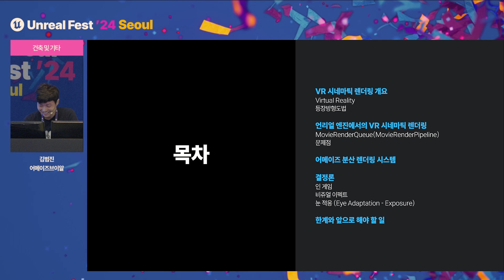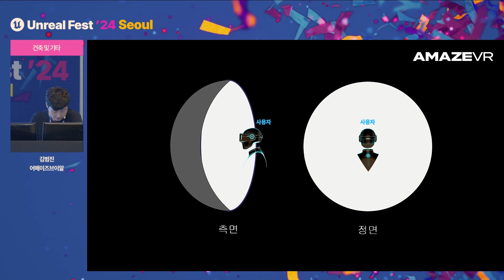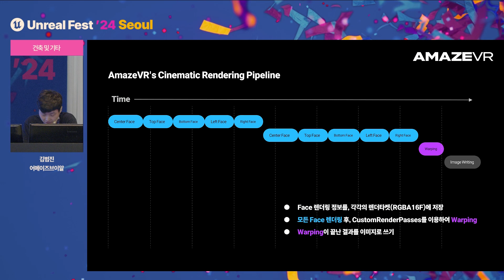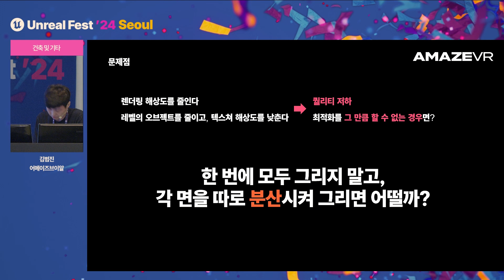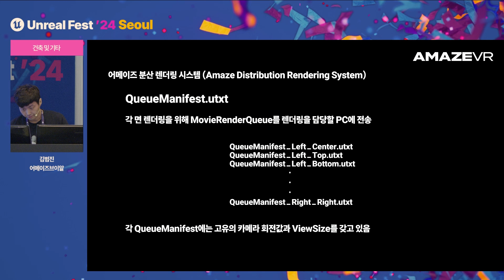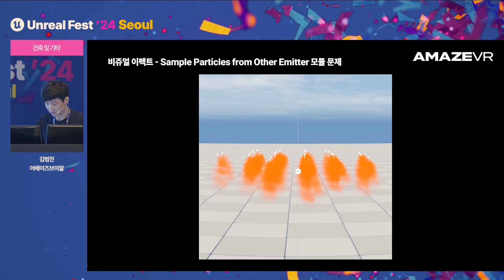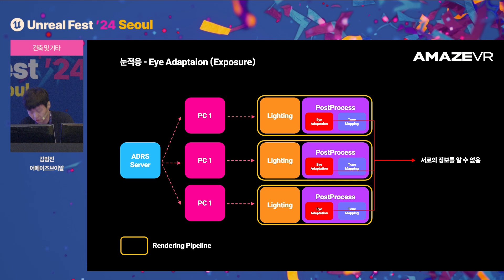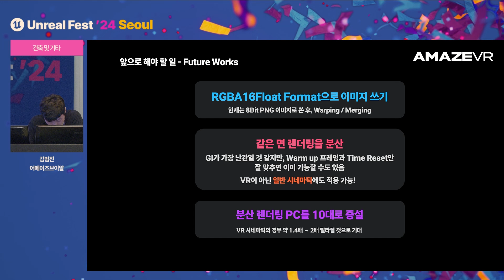[언리얼 페스트 2024 서울] Day1 분산 렌더링 시스템: 고화질 VR 시네마틱 렌더링을 압도적으로 빠르게!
김범진, 어메이즈브이알

고화질 VR 혹은 시네마틱 영상을 렌더링할 경우 GPU 메모리에서 병목이 발생할 수 있습니다. 특히 8K VR 영상의 경우, 48GB의 GPU 메모리에서도 문제가 발생할 수 있으며, 렌더링 시 GPU 메모리가 부족하게 되면 제 성능을 발휘하지 못하게 되어 렌더링 속도에 치명적입니다. 이를 해결하기 위해 다수의 GPU를 활용하여 렌더링을 분산시킨 뒤 최종적으로 합치는 솔루션을 고안하였으며, 이 세션에서는 해당 솔루션인 분산 렌더링 시스템에 대해 설명하고, 렌더링을 분산시켰을 때 발생하는 문제점들을 어떻게 해결하였는지도 살펴봅니다.